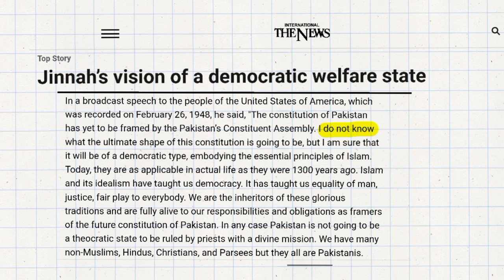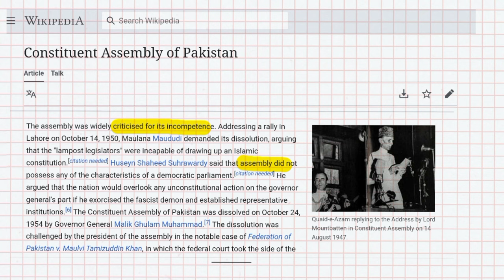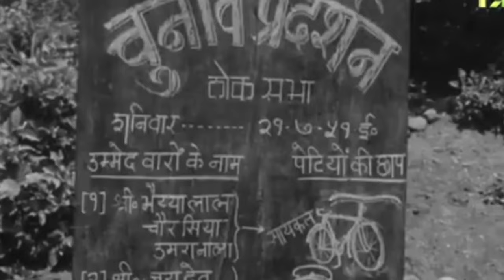Why Pakistan failed as democracy? Pakistan Political Drama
Why Pakistan failed as Democracy .Not only in democracy but also in other social aspects like economy, security, foreign policy . So, that problem is discussed in this video and we tried to find possible solutions. We also tried to relate the problems with India. What we Indians can learn from it
Timestamps;
00:00 Introduction
01:21 Motto
02:08 making of first Constitution
03:28 First Military Coup
04:43 Second Coup
06:10 Third Coup
07:03 Predicting Future
07:30 Solution
08:40 Lesson for us
09:46 Behind the scenes
Why couldn't Pakistan develop democracy?
Constitution of Pakistan
Pakistan drama
Pakistan economy
Pakistan crisis
Pakistan
Pakistan News live
educational video
India Pakistan
Sahil Rathee
UPSC
Socio-Political issues
Dhruv Rathee
Soch by Mohak
amazing facts about Pakistan